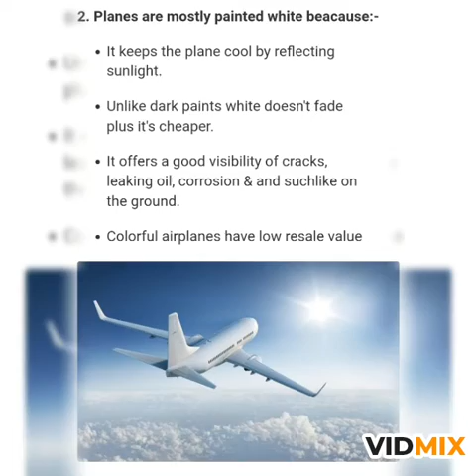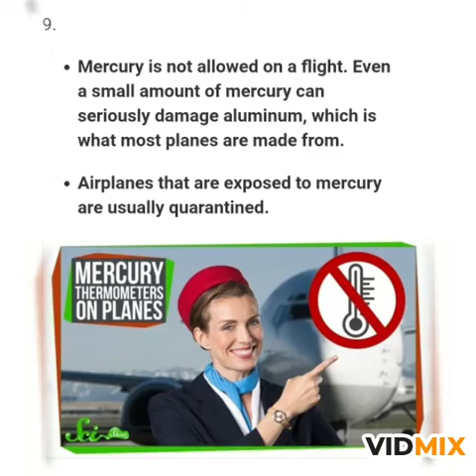Amazing airplane facts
10 airplane facts you'll definitely find quite interesting to know.!